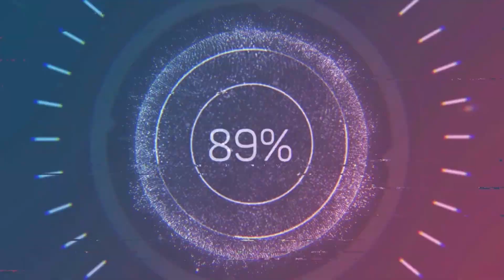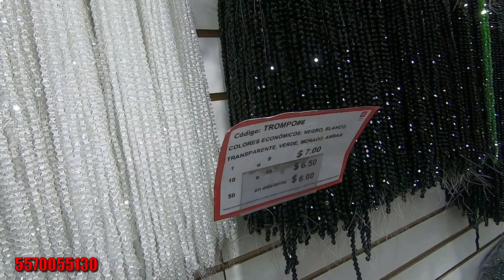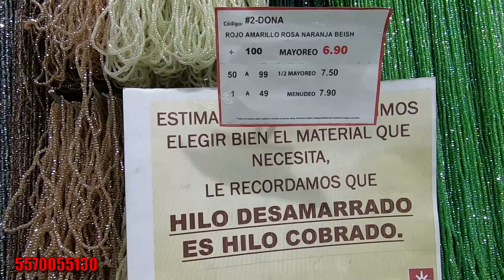ENCONTRÉ LA TIENDA DE BISUTERÍA MÁS GRANDE DEL CENTRO | PRECIOS DESDE $4 PESOS TODO PARA TU NEGOCIO🤯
ACOMPAÑAME A LA TIENDA DE NOVEDADADES Y BISUTERÍA MÁS GRANDE Y SURTIDA DE MÉXICO.

LINK DEL PRIMER VIDEO EN DÓNDE TE ENSEÑO COMO LLEGAR!

TIENEN INCREÍBLES COSAS CON INCREÍBLES PRECIOS DESDE $4 PESOS.

UBICADOS EN URUGUAY #70 COLONIA CENTRO.

METROSAS CERCANOS, ZOCALO, ALLENDE, SAN JUAN DE LETRAN.

Extensión directa tienda Amatista 2220

de_que_hablar_channel